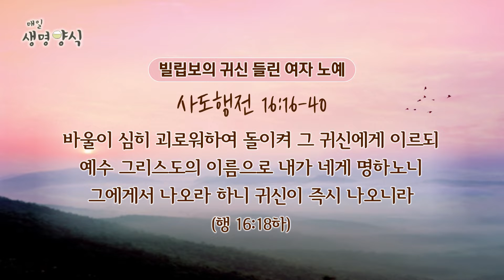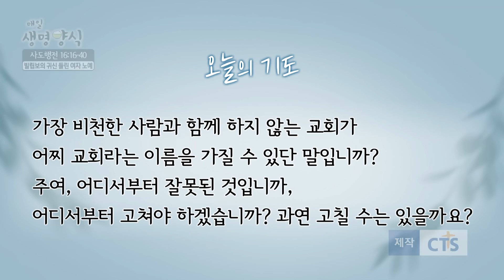매일생명양식_백석대학교 장동민 교목부총장 출연_21.12.28[CTS기독교텔레비전]